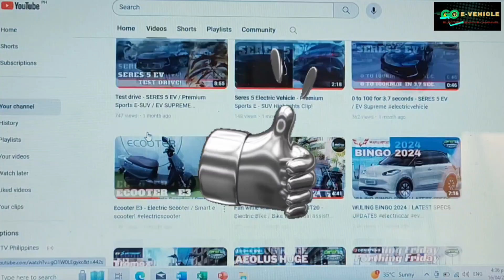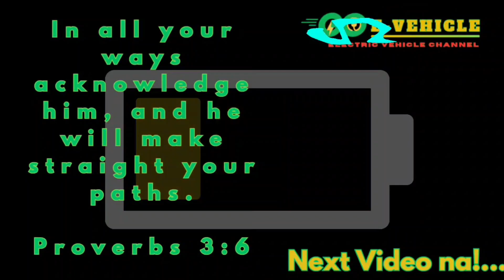BYD OverDrive: Dispelling Misconceptions about Electric Vehicle Power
Or

and I will gladly connect you with their sales representative. Thank you!

This video was created with the intention of inspiring my fellow Filipinos to transition from Gasoline Vehicles to Electric Vehicles such as e-cars, e-bikes, e-trikes, and e-scooters,

The evident enthusiasm of many people showcases their initiative in leading the global shift towards embracing electric vehicles as an environmentally friendly and sustainable mode of transportation.

With a commitment to making a positive impact on our environment, Go e-Vehicle is dedicated to introducing the latest electric transportation technology to the entire Philippines through insightful reviews.

Choose Go e-Vehicle today! By opting for electric vehicles, you not only contribute to preserving our environment but also potentially save money and secure a better future for your children.

Proverbs 3:6 - In all your ways submit to him, and he will make your paths straight.

Electric Vehicle channel
Electric Vehicle Philippines

Mark Gadaza
Go E Vehicle
Electric Vehicle Channel PH